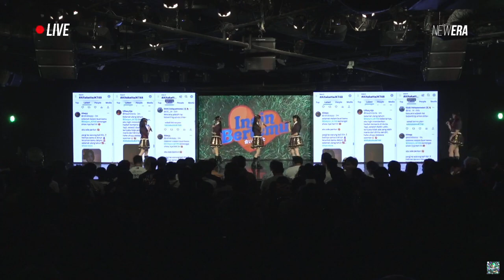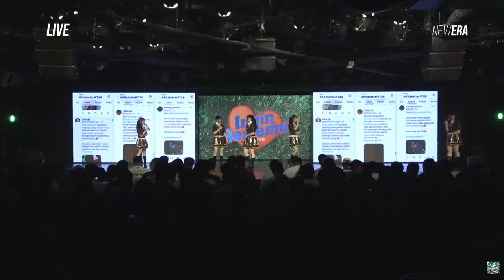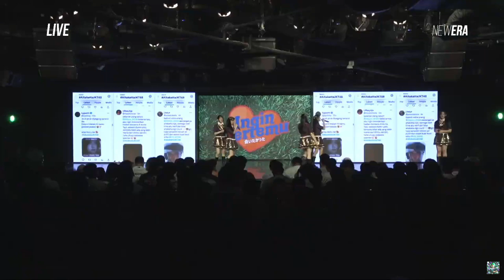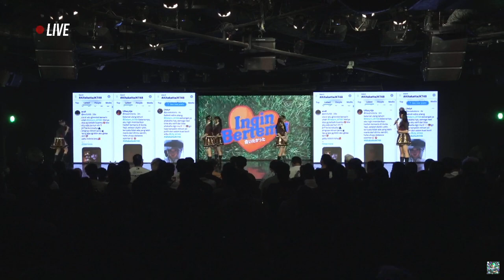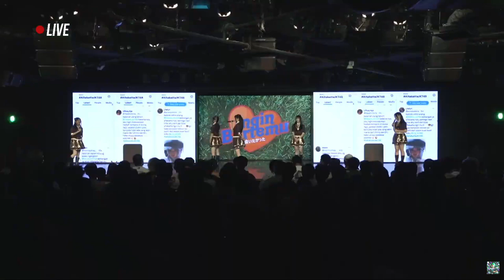104 - FULL MC AITAKATTA (INGIN BERTEMU) JKT48 | 14 SEPTEMBER 2024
FULL MC SETLIST AITAKATTA (INGIN BERTEMU) SEITANSAI DELYNN JKT48
TANGGAL (14/09/2024) JKT48

MEMBER YANG TAMPIL PADA SHOW INI :

Alya, Anindya, Cathy, Elin, Chelsea, Cynthia, Danella, Daisy, Gendis, Michie, Delynn, Trisha